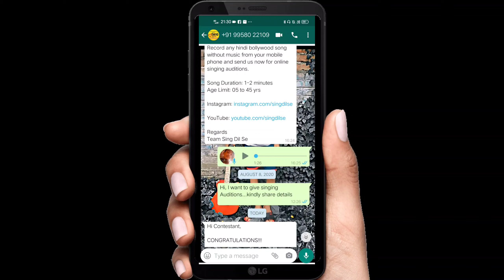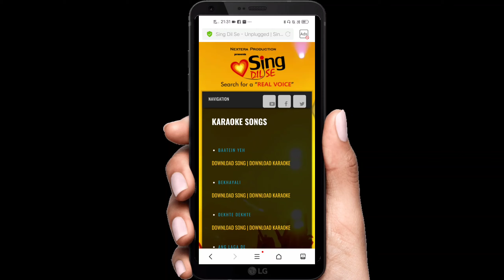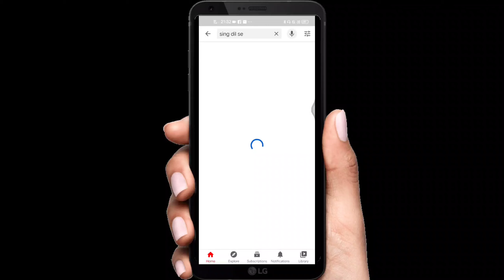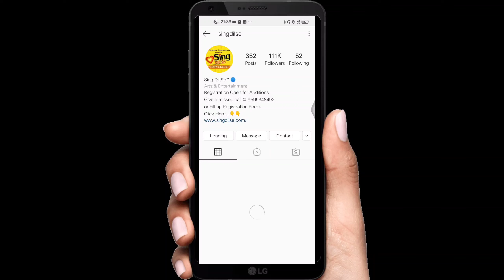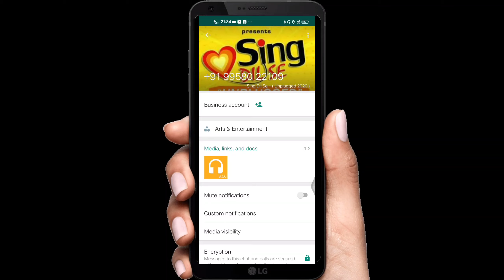Sing Dil se selection . I am selected.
Hey guys.

I have been selected in sing Dil se.
with your wishes.

I have to go vanarasi for the auditions.

in this video I have proffered thai this web site is real or fake